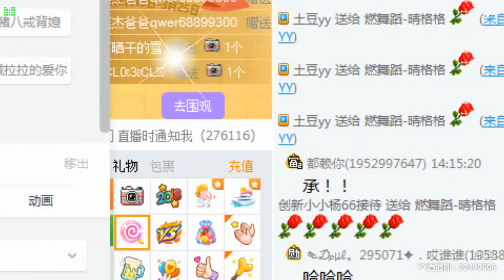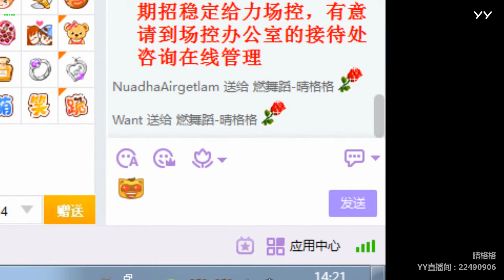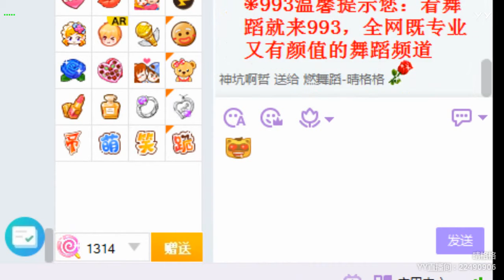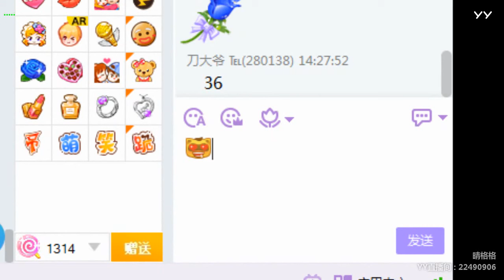YY LIVE 燃舞蹈 晴格格 -《燃舞蹈》（Artists・Sing・Music・Dance・Instrument・Talent Shows・DJ・KPOP・Remix・LIVE)